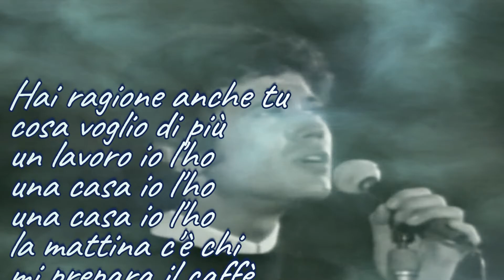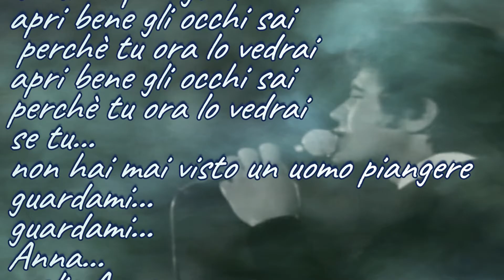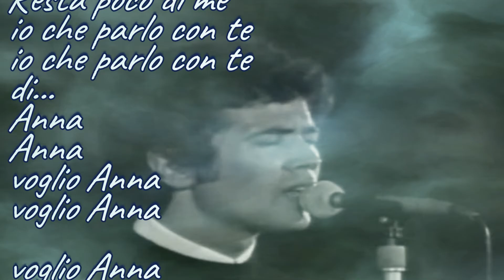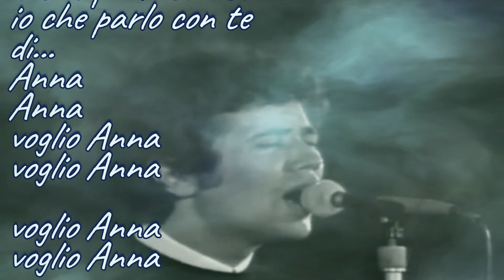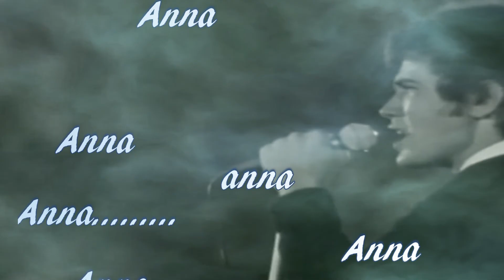Anna- lucio battisti-dal vivo. con testo,